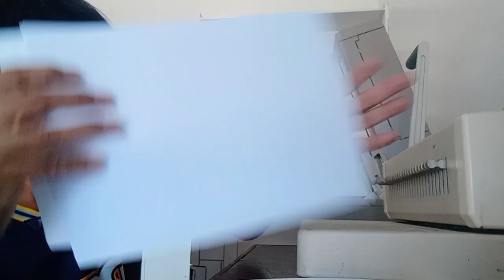Bookbind ( Ringbind ).- Tutorial